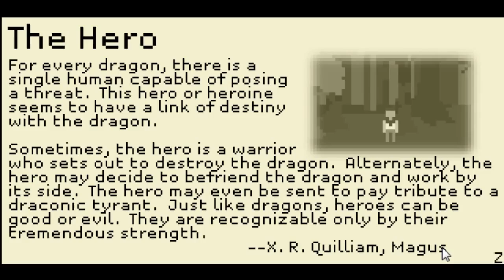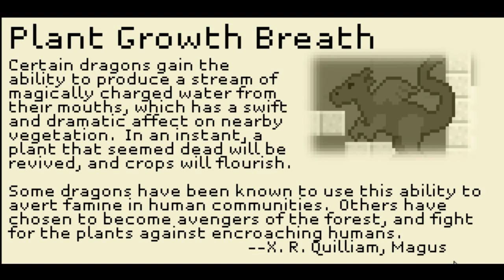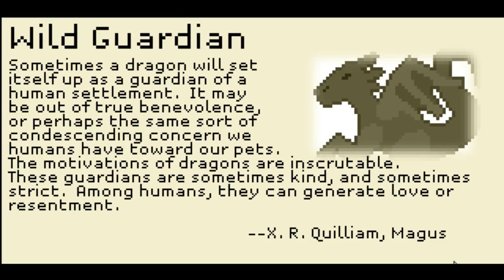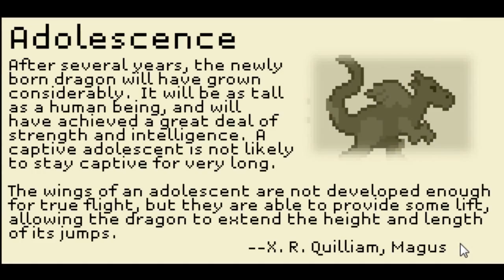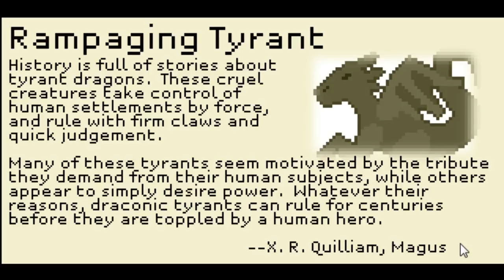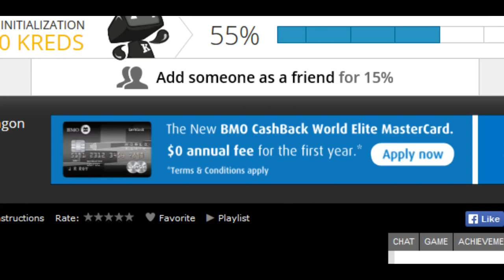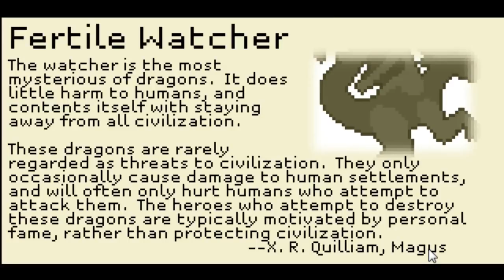[How to Raise a Dragon] ALTERNATIVE THINGS (Part 4)